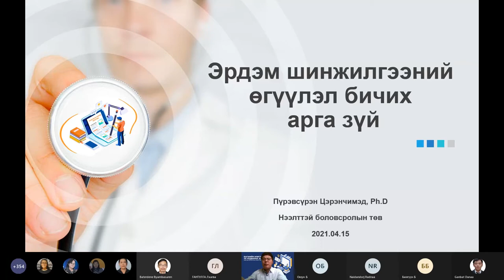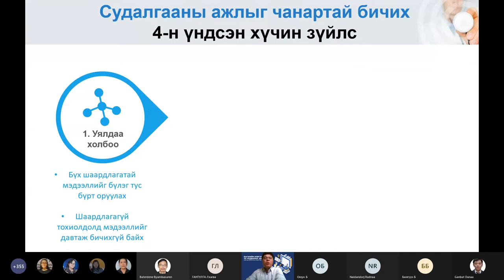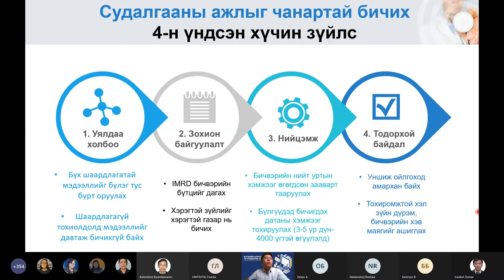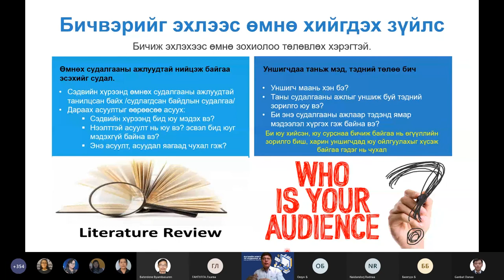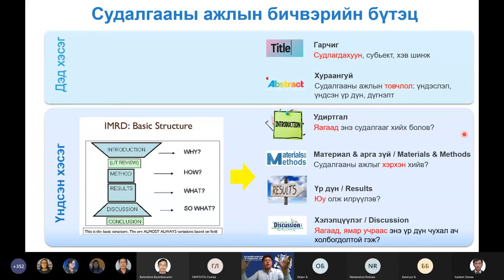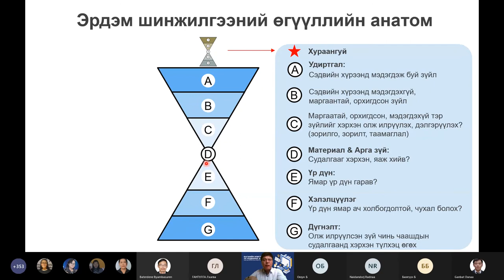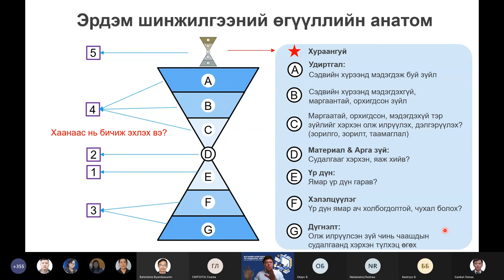БСЧХ сургалт багц 3_Эрдэм шинжилгээний өгүүлбэр бичих арга зүй